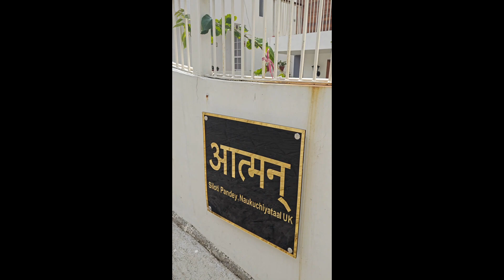Best AirBNB Bunglow in Nakuchiyatal, Nainital